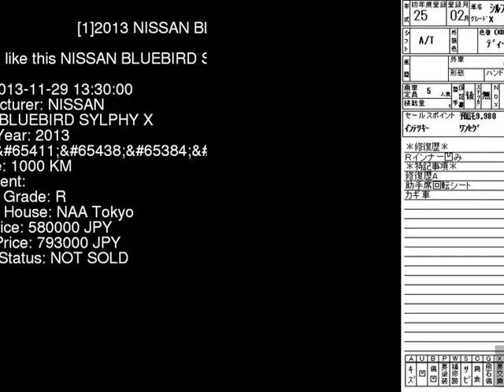2013 NISSAN BLUEBIRD SYLPHY X TB17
the Authority on JDMs since 2007!  . Details on this car from auction in Japan